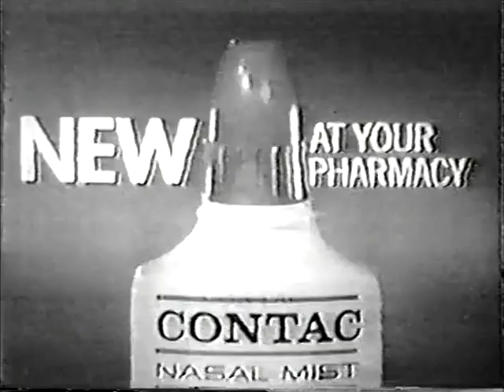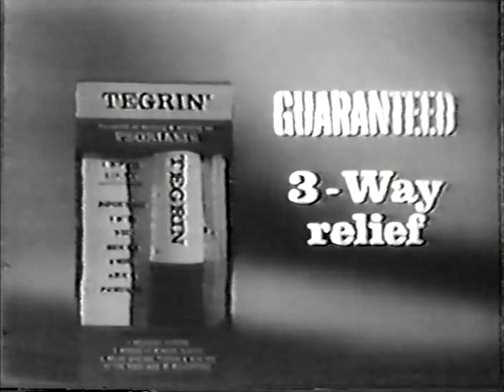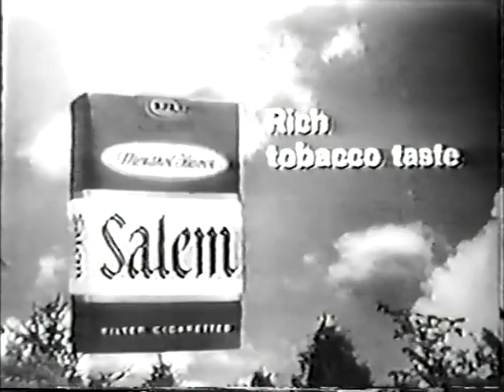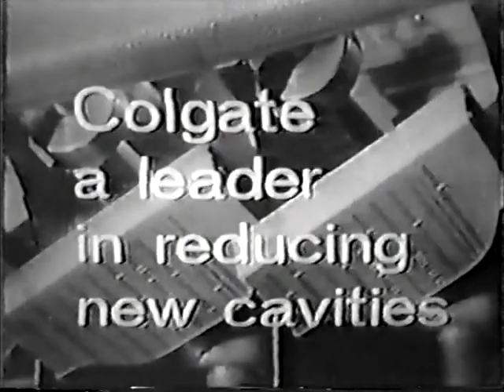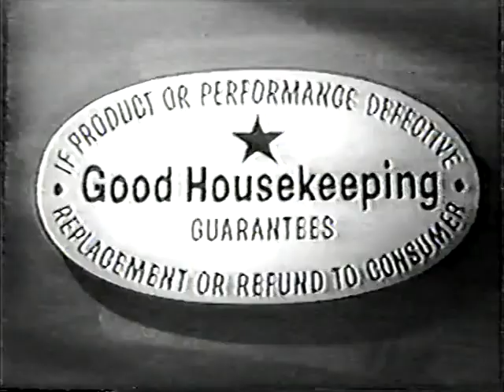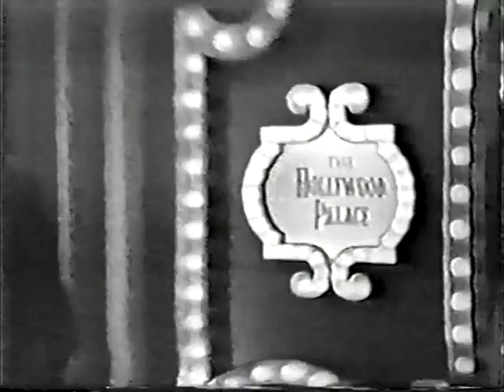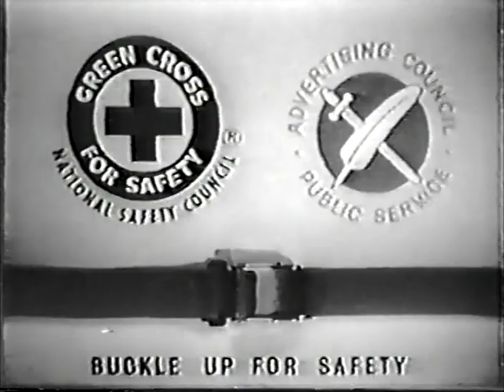Hollywood Palace 2-14 - Van Johnson (host) 1964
Van Johnson (host)

Rest of cast listed alphabetically:
The Bel Canon Trio
Sergio Franchi
Paul Gilbert
Betty Grable
The Jambaz
Jackie Mason
Mimi Zerbini
The Zeros